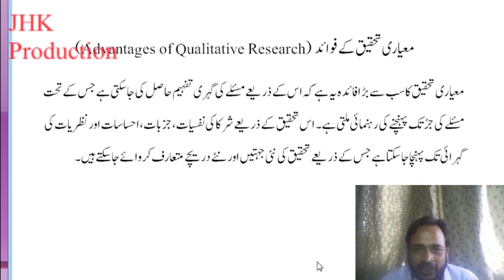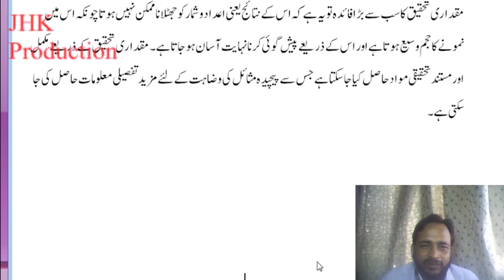Advantages of Qualitative & Quantitative Research Urdu Lecture 8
Advantages of Qualitative & Quantitative Research Urdu Lecture 8 for the students of Mass Communication